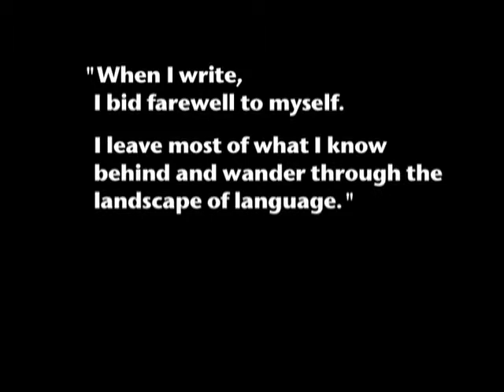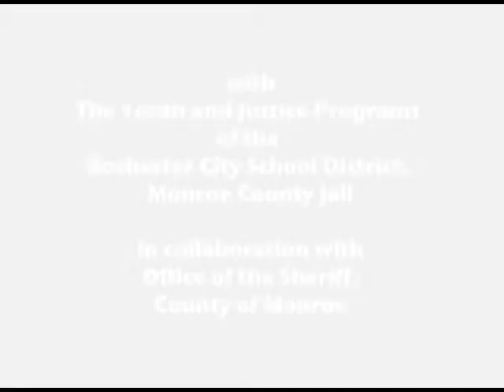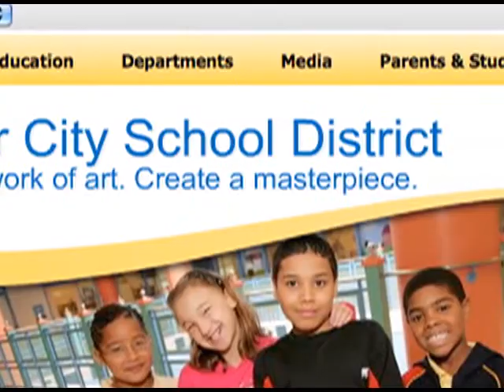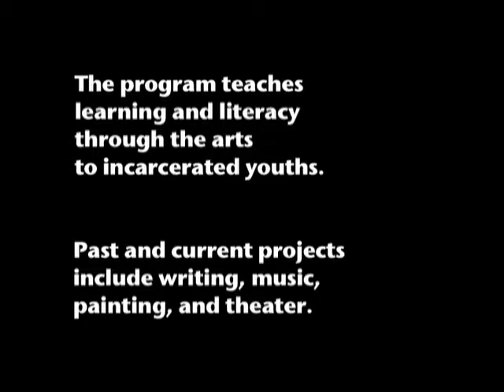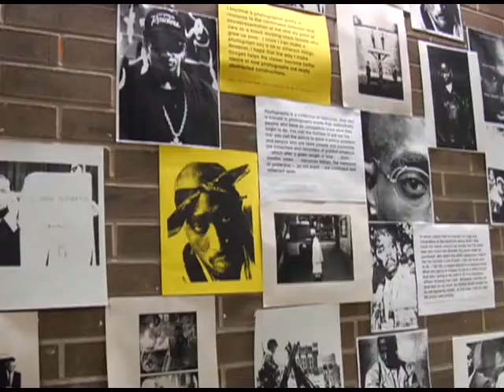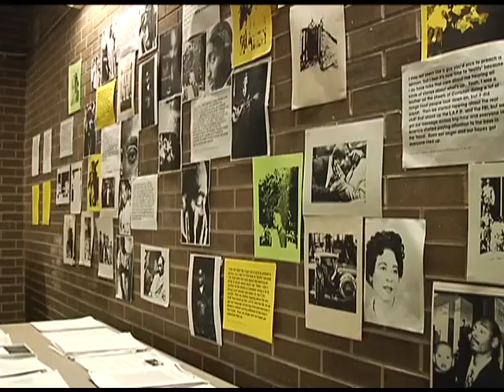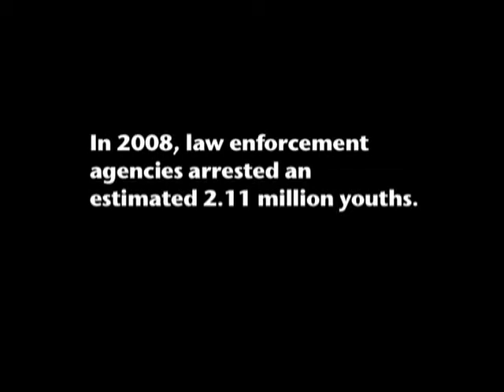The ALCC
NYSLC's Arts, Literacy, and The Classroom Community, a Video by Melanie Hibbert, Ed-Lab, Teachers College, Columbia University